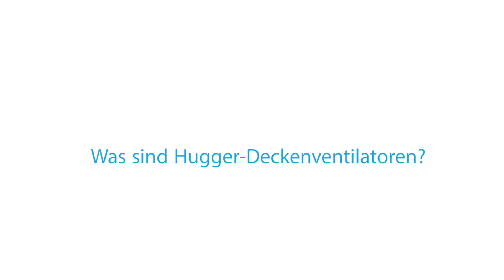Was ist ein Hugger Deckenventilator - creoven.tv Ratgeber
In diesen Ratgeber Video wird erklärt was ein Hugger Deckenventilator ist und wie er sich von anderen Deckenventilatoren unterscheidet.

Lüftungs- und Heizgeräte direkt vom Experten erklärt! Im creoven.tv-Kanal stellen wir Ihnen regelmäßig Produkte aus unserem Sortiment vor und machen Sie mit Bedienung, Besonderheiten und den Anwendungsmöglichkeiten vertraut.

Sie kennen sich schon aus? Hier geht es direkt zu den neuesten Videos: